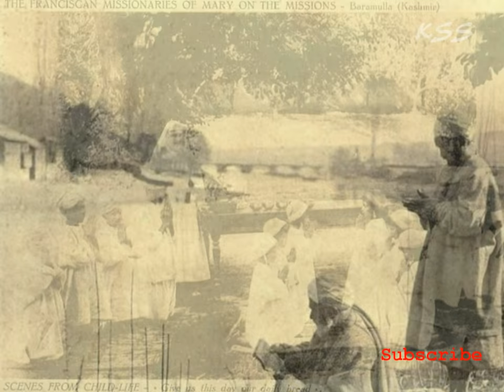Kashmiri Rouf Song By Various Artists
Rouf is a traditional Kashmiri folk dance that is performed by women. It is a graceful and elegant dance that is characterized by its intricate footwork and fluid movements. The dancers wear traditional Kashmiri dress, which is typically made of silk or velvet. The dance is accompanied by music from a variety of instruments, including drums, flutes, and violins.

The Rouf dance is often performed at weddings and other special occasions. It is a way for the women to celebrate and express their joy. The dance is also a way for the women to pass on their culture and traditions to the next generation.

Here are the lyrics to a Rouf song:

Rauf, rauf, rauf,
The dance of the Kashmiri women.

They dance with grace and elegance,
Their movements are fluid and intricate.

They wear traditional Kashmiri dress,
And they are accompanied by music from a variety of instruments.

The Rouf dance is a way for the women to celebrate and express their joy.
It is also a way for them to pass on their culture and traditions to the next generation.

The Rouf dance is a beautiful and important part of Kashmiri culture. It is a reminder of the women's strength and resilience, and it is a way for them to connect with their past and their future.